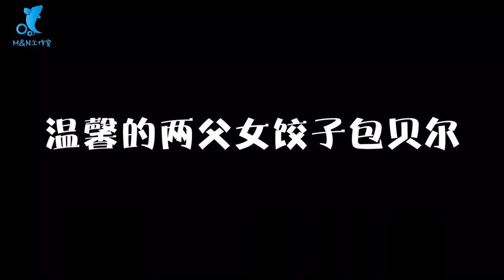包贝尔告诉女儿李现给她留言，饺子“患得患失”的眼神戏太足了